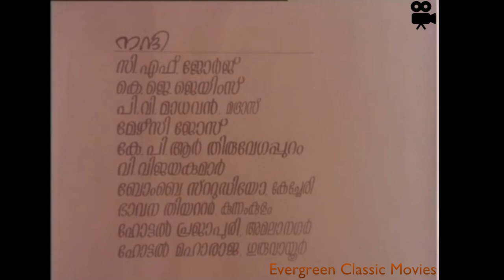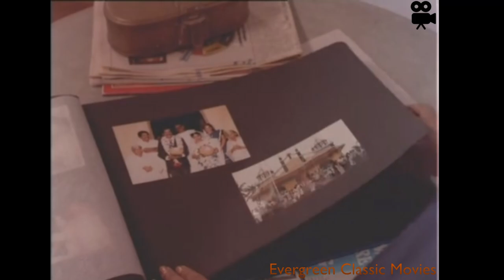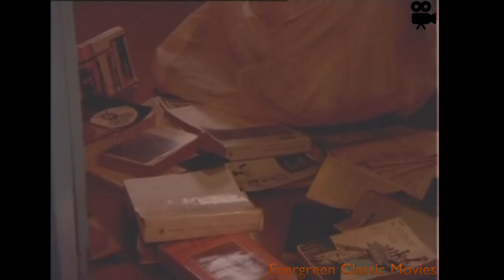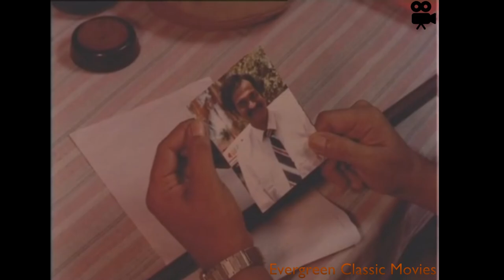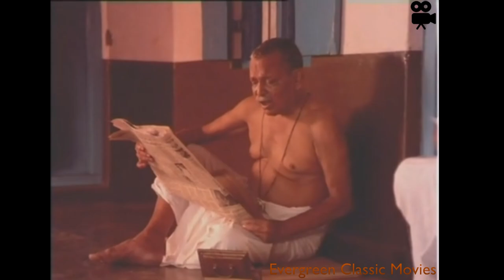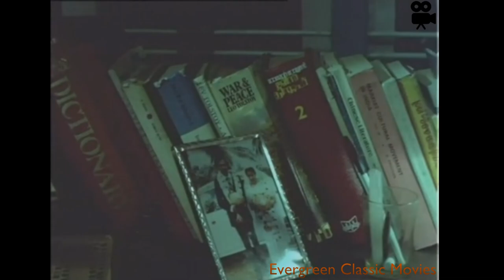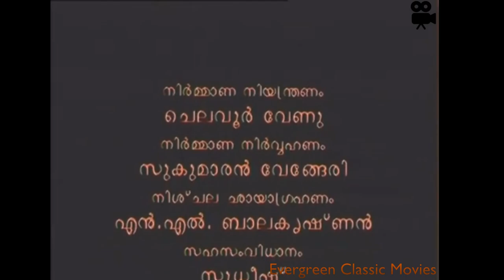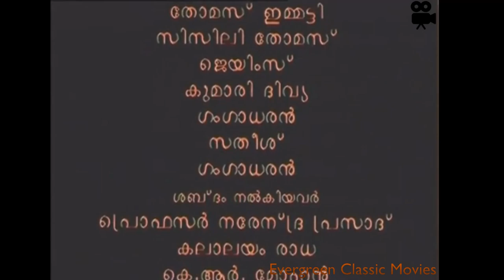Alicinte Anweshanam (1989) Malayalam Classic Movie | Jalaja | Nedumudi | T V Chandran(1080P Full HD)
Alicinte Anweshanam (English: The Search of Alice) is a 1989 Malayalam-language film written and directed by T. V. Chandran. It was nominated for the Golden Leopard at Locarno International Film Festival in 1990. It also won the Kerala State Film Award for Second Best Film in 1990.